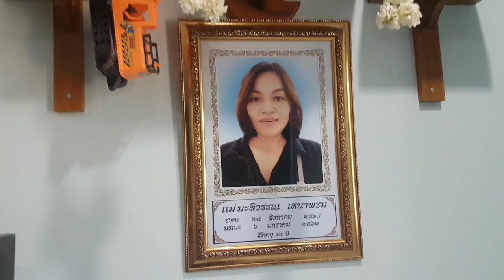ป้าดๆๆแพรวาสั่งเฟอร์นิเจอร์ มาให้ตาหน่อยประกอบจะประกอบได้ไหมหรือจะ เลอะตุ้มเปะ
สนใจ ปลาส้ม ไส้กรอก เนื้อ หมู แดดเดียว แจ่วบอง ติดต่อ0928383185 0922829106 LINE ID nene242619เฟสบุ๊ค